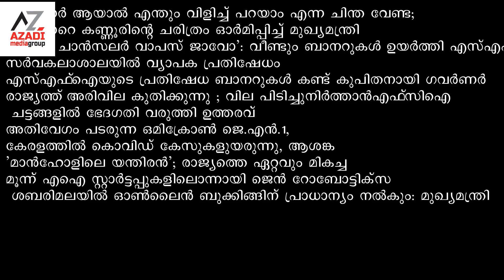azadi news dec 17, 2023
സംഘി ചാൻസലർ വാപസ് ജാവോ': വീണ്ടും ബാനറുകൾ ഉയർത്തി എസ്എഫ്‌ഐ;